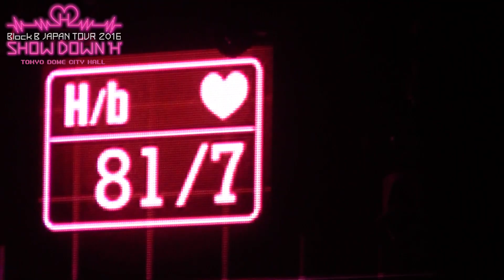Block B ファンクラブ限定動画公開中！～SHOWDOWN“H”舞台裏セルカ東京編～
▼Block B Japan Official Siteにて映像公開中！